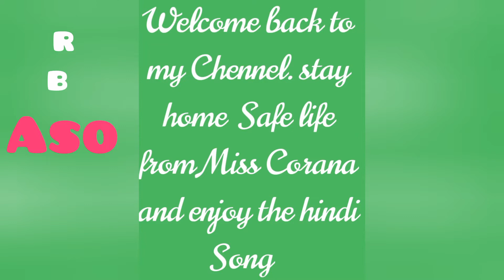The Hindi Song Tujanena (R B Aso Dzukiurr)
Stay home Safe life from Corona. Enjoy the by this Hindi Song